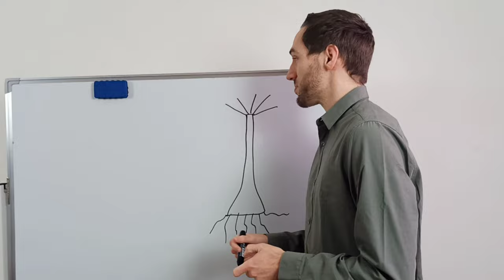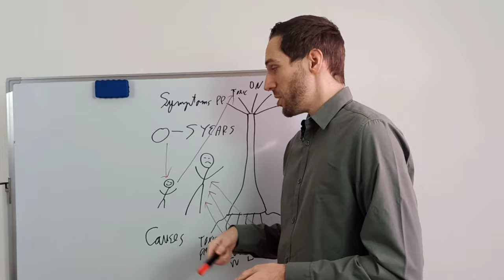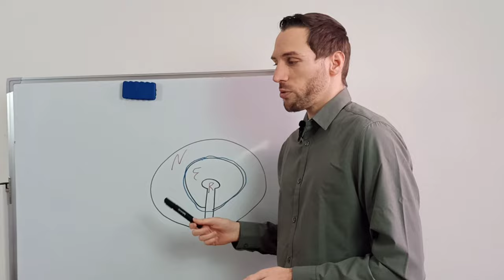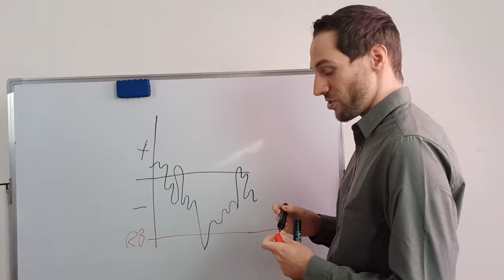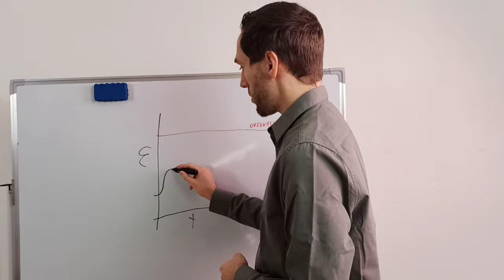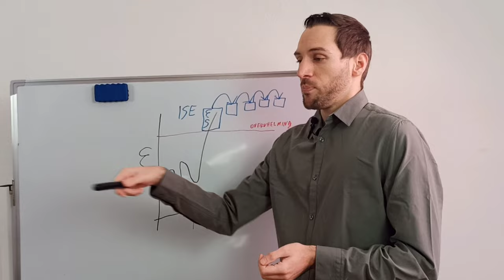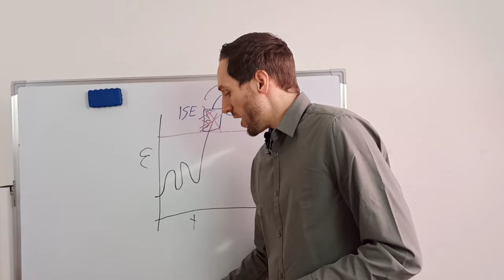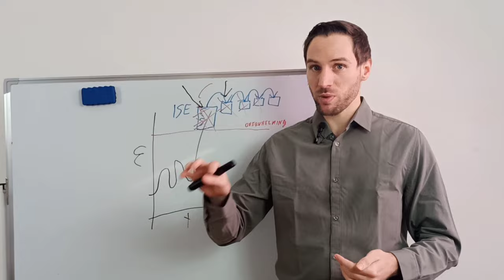Childhood Trauma: Eye-Opening Comprehensive Guide to Heal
If you struggle with emotional pain, toxic relationships, have trouble setting boundaries, or are a people pleaser this is the video for you. Let's do a deep dive into subconscious wounds, how they ingrain in childhood, how they relate to adult behavior, and what to do to heal them

🔥🆓 Use my FREE Subconscious Mini-Course to start reprogramming and healing subconscious wounds and triggers today

💔 Struggling with a narcissistic or toxic partner? If you are ready to heal from the abuse and move on, check out my 6-week program:

🤔Unsure if your partner is a narcissist? Let go of all doubts by watching my FREE webinar:

🔥You are ready to take healing and growth into your own hands and are committed to changing your life? Then apply for a free healing assessment call with me and let's see if you would be a good fit for my coaching:

📚Books you should consider reading:

📖𝟕 𝐇𝐚𝐛𝐢𝐭𝐬 𝐨𝐟 𝐇𝐢𝐠𝐡𝐥𝐲 𝐄𝐟𝐟𝐞𝐜𝐭𝐢𝐯𝐞 𝐏𝐞𝐨𝐩𝐥𝐞 - 𝐒𝐭𝐞𝐩𝐡𝐞𝐧 𝐂𝐨𝐯𝐞𝐲
(The most life-changing book I've ever read)

📖𝐓𝐡𝐞 𝐇𝐮𝐦𝐚𝐧 𝐌𝐚𝐠𝐧𝐞𝐭 𝐒𝐲𝐧𝐝𝐫𝐨𝐦 - 𝐑𝐨𝐬𝐬 𝐑𝐨𝐬𝐞𝐧𝐛𝐞𝐫𝐠
(When you are Codependent, a people pleaser, put others' needs first, have weak boundaries, try to be perfect, fear abandonment, or keep ending up in toxic relationships this book is a must-read)

📖𝐓𝐡𝐞 𝐒𝐮𝐛𝐭𝐥𝐞 𝐀𝐫𝐭 𝐨𝐟 𝐍𝐨𝐭 𝐆𝐢𝐯𝐢𝐧𝐠 𝐚 𝐅𝐮𝐜𝐤 - 𝐌𝐚𝐫𝐤 𝐌𝐚𝐧𝐬𝐨𝐧
(If you worry about what others may think about you or your actions and let that control your behavior and your life, definitely check this book out)

📖𝐓𝐡𝐞 𝐏𝐫𝐞𝐬𝐞𝐧𝐜𝐞 𝐏𝐫𝐨𝐜𝐞𝐬𝐬 - 𝐌𝐢𝐜𝐡𝐚𝐞𝐥 𝐁𝐫𝐨𝐰𝐧
(If you have trouble being present and are stuck in the same reactive patterns (as most of us are) you definitely want to read this book and follow the process)

2. I am not a psychologist and everything I talk about serves informational purposes only. I talk out of my own experience and about what I've learned from several mentors, teachers, and sources. Please make sure to see a therapist or psychologist if needed